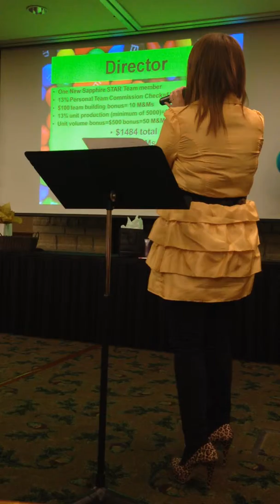M & M Marketing Class Elissa Martin